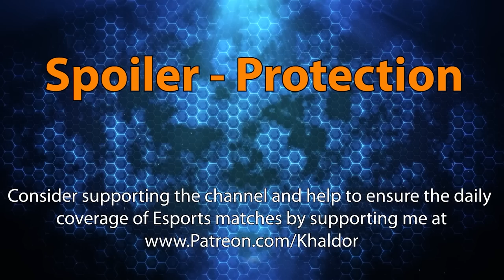The Pandas are back! - Happy Gaming Cup (China) - Heroes of the Storm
The Chinese "Happy Gaming Cup" is a Heroes of the Storm tournament hosted on the chinese server before the upcoming server shutdown! The event features teams with Chinese and some Korean players and once again showcases the differences in META between the Western and Eastern Heroes of the Storm teams!

If you want to support events like this one and help fund additional events in the future you can support the effort I hope you enjoy the event and the new format!